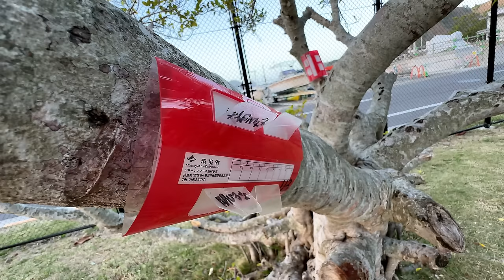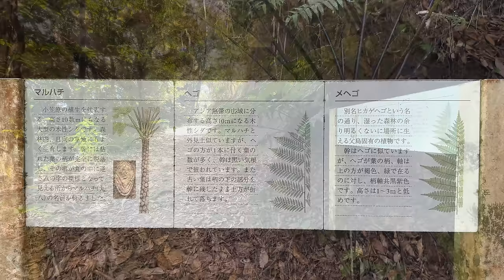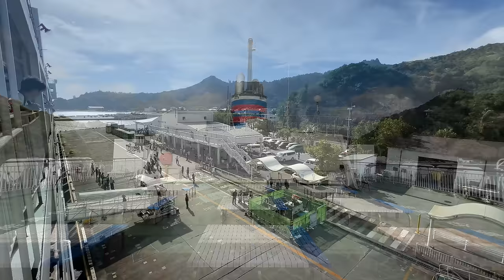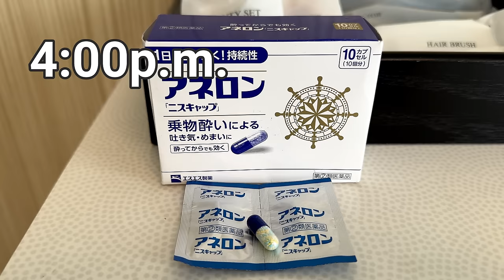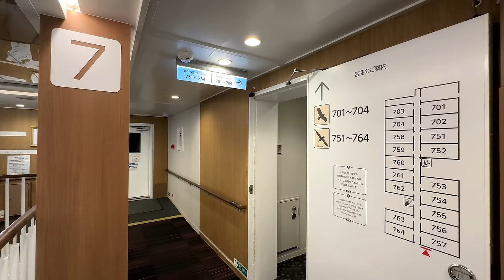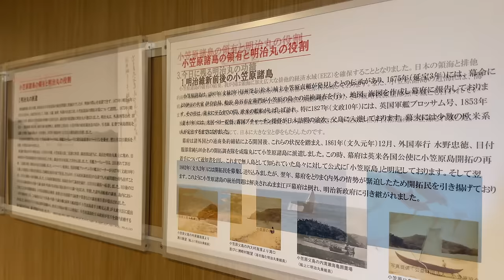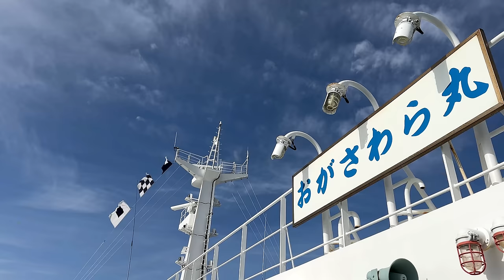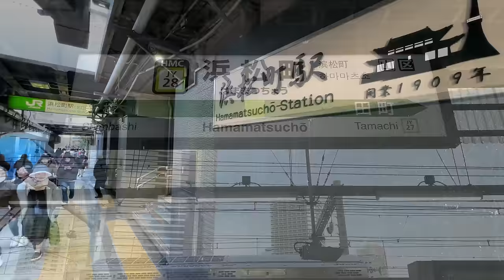【小笠原諸島 帰り】父島→東京 特等室で24時間フェリー旅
小笠原諸島の父島から東京まで、フェリーで旅しました。
小笠原海運の「おがさわら丸」に乗船。
午後3時に父島の二見港を出航し、翌日の午後3時に東京港に到着します。
船室は最上級の「特等室」を103250円で予約。
ホテルのチェックアウトから出航までの時間は父島をバイクで巡りました。
詳細をぜひ動画でご覧ください！

0:00　オープニング
2:46　ホテルで朝食
5:34　父島をバイクで巡る
10:50　中央山
13:55　昼食
14:50　乗船
17:44　出航
25:15　船室
30:36　夕日
32:17　夕食
35:51　朝の船内
37:50　他の船室
43:09　昼食
44:50　東京湾
50:17　到着
54:35　下船